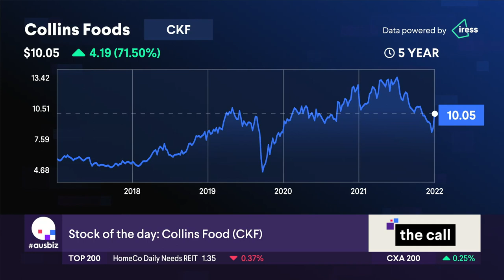Stock of the day: Collins Food (CKF)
Our stock of the day is covered by Mark Gardner from Maqro Capital and Chris Conway from Marcus Today.

Other stocks covered: HLS, JAN, SRK, BFG, ORG, ABY, MDR, BPT, NHF, ASX.